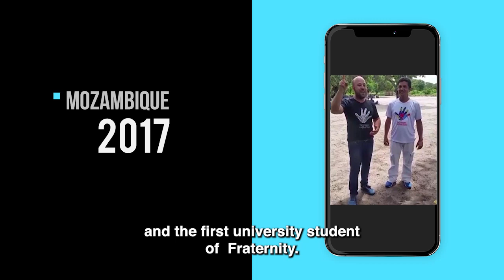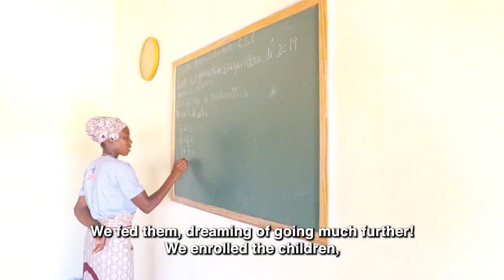Institutional Welcoming Mozambique Project